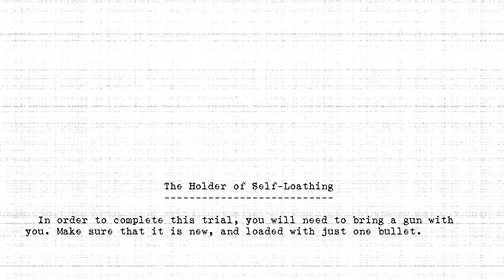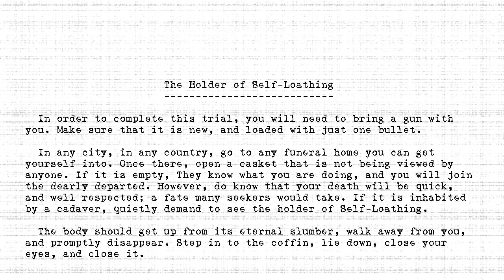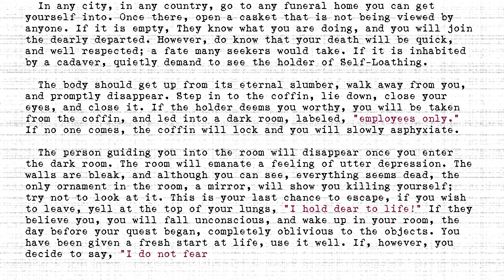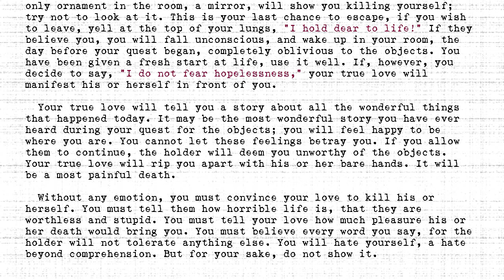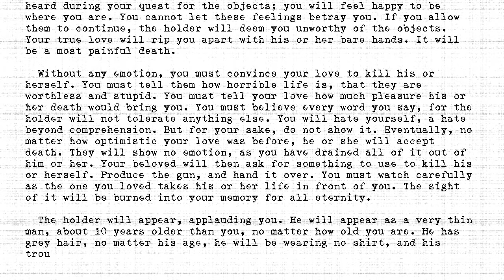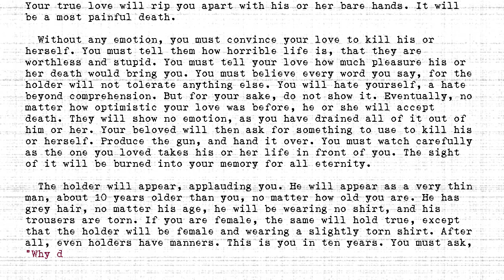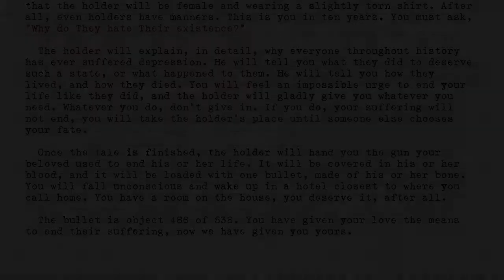The Holders - #486 - Holder of Self-Loathing